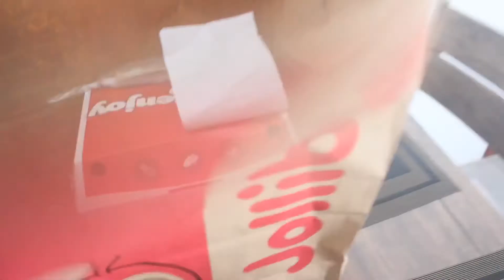CLEENE PRODUCTS UNBOXING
vlog # 270

Location: PH